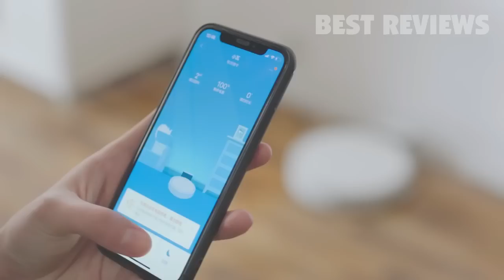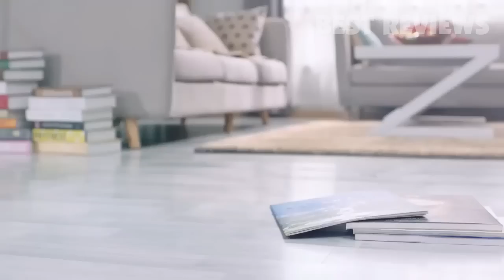5 Best NEW Robot Vacuum Cleaners that Works with Alexa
All the products featured in the video can be found here:
5 ► Proscenic 811GB Robotic Vacuum Cleaner
2YGdtQ9
Amazon Canada
Amazon United Kingdom
Amazon Spain
Amazon Italy
Amazon Germany

4 ► Tesvor X500WF Robot Vacuum Cleaner
2M22PSu
Amazon Canada
Amazon France

3 ► Roborock E20 Robot Vacuum Cleaner
2WbNGSB
Amazon Canada
Amazon France
Amazon United Kingdom
Amazon Spain
Amazon Italy
Amazon Germany

2 ► 360 Robot Vacuum and Mop Cleaner
2Hv7sQP
Amazon Canada
Amazon France
Amazon Germany
Amazon Italy
Amazon Spain

1 ► Amarey A900 Robot Vacuum Cleaner
Amazon United States
Amazon Canada
Amazon France
Amazon Germany
Amazon Italy